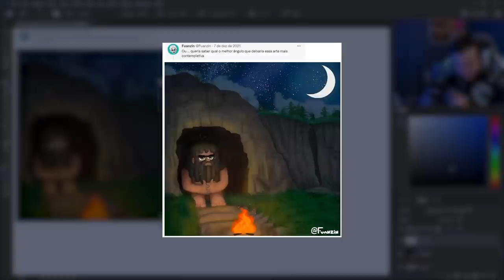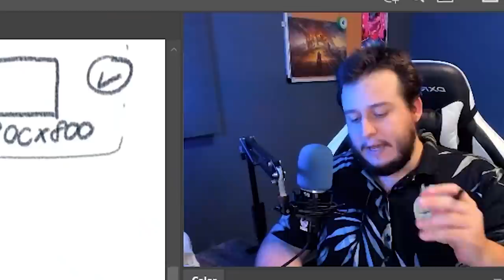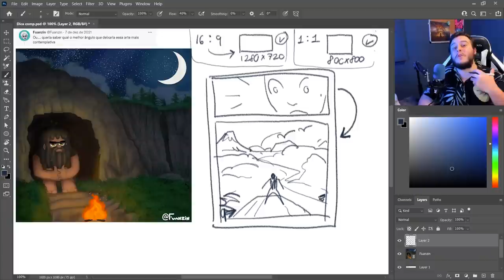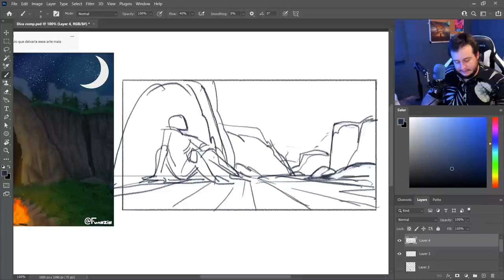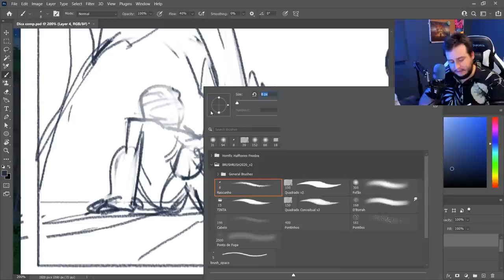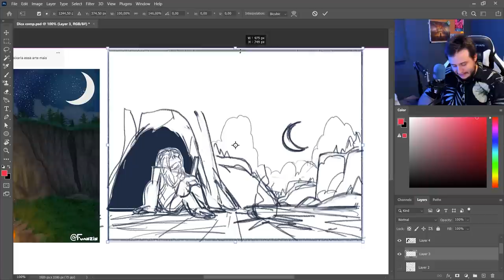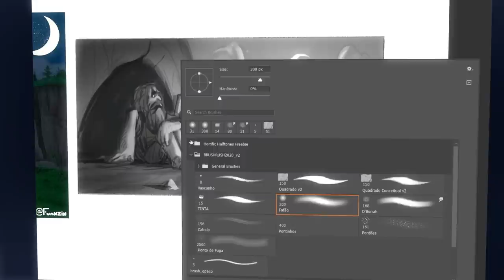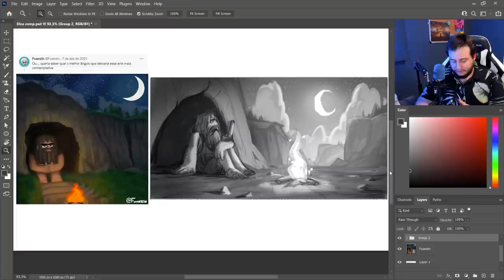Corrigindo COMPOSIÇÃO da arte de INSCRITO!